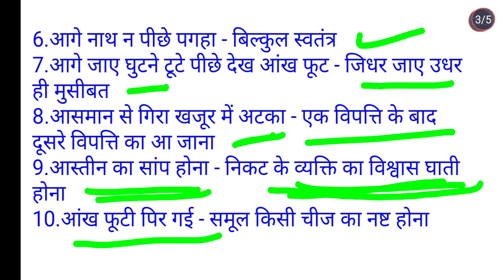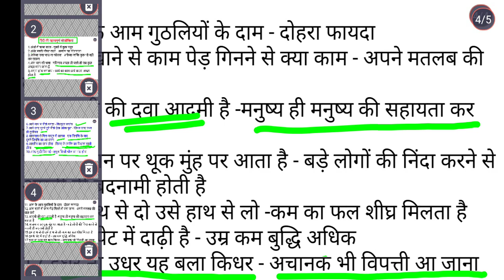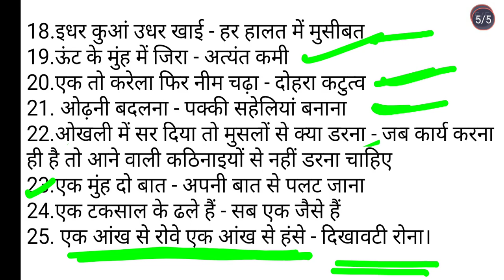हिन्दी के कुछ महत्वपूर्ण लोकोक्तियां तथा उसके अर्थ।MIL hindi b.a/b.com/bsc 1st semester सभी के लिए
MIL_Hindi_Aec-1
B.a hindi new syllabus 2023 ।new syllabus 2023 ।b.a part-1 MIL Hindi new syllabus ।mil Hindi new syllabus 2023 ।B.a 1st semester Hindi syllabus

हिन्दी के कुछ महत्वपूर्ण लोकोक्तियां तथा उसके अर्थ।MIL hindi b.a/b.com/bsc 1st semester सभी के लिए ।Hindi ki pramukh lokoktiya । Hindi ke pramukh muhavare thatha lokoktiya । Hindi vyakaran ke mahatvapurn lokoktiya । b.a Hindi 1st semester new syllabus । b.a Hindi MIL new syllabus । MIL Hindi new syllabus ppu । MIL Hindi new syllabus tmbu ।